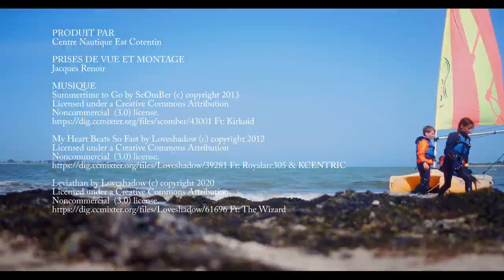Apprentissage de la voile dans l'Est Cotentin (St Vaast la Hougue)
Apprentissage des sports nautiques (catamaran, planche à voile, ...) à St Vaast La Hougue (Manche) - Centre Nautique Est Cotentin